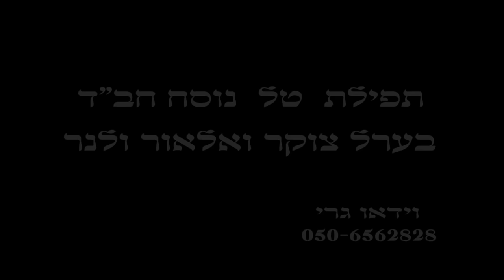תפילת טל נוסח חב"ד בערל צוקר ואלאור ולנר